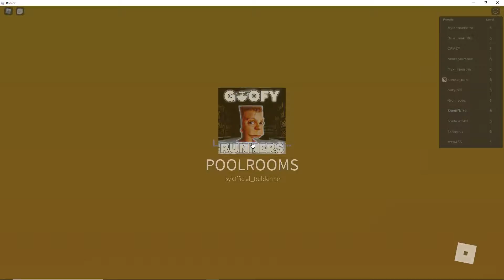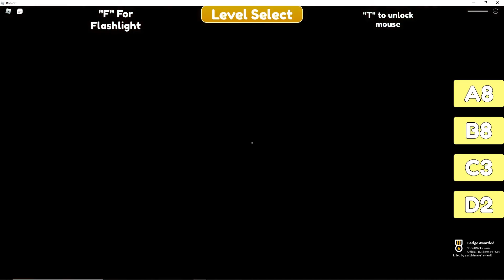Goofy Runners Roblox Part 2!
Playing Goofy Runners Part 2! Will finish the levels! Playthrough of levels 6 to the end!